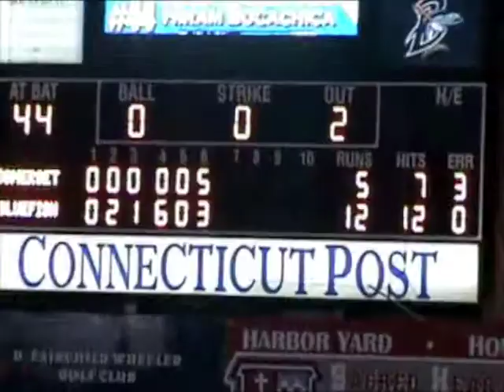Two Bridgeport Bluefish Home Runs (9/10/10)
The Bluefish infielder Victor Mercedes hit a solo shot right over the right fielder Noah Hall in the bottom of the 2nd inning off of the Patriots pitcher Josh Miller, followed by Danny Putnam's three run bomb over the wall and onto the railroad tracks in the bottom of the 6th inning at the Ballpark at Harbor Yard.